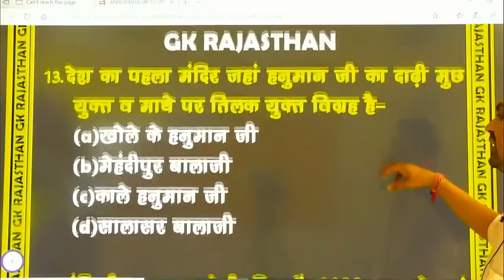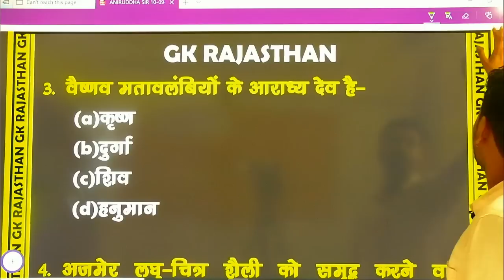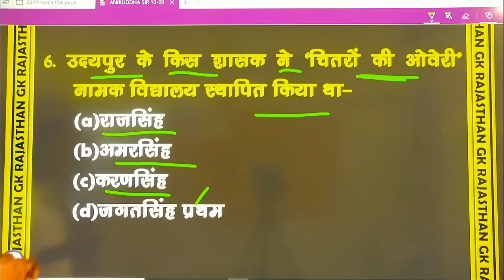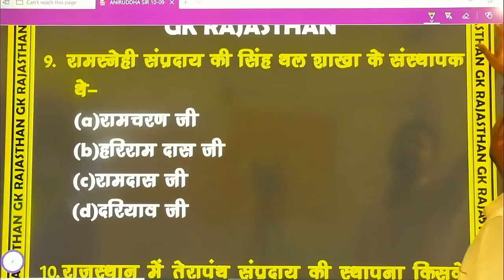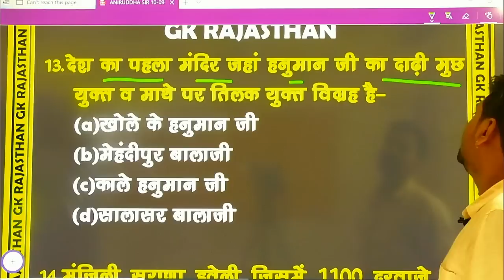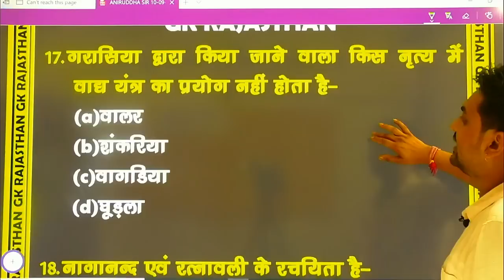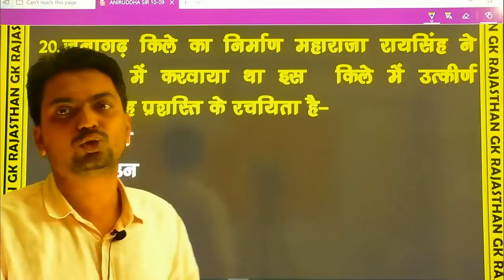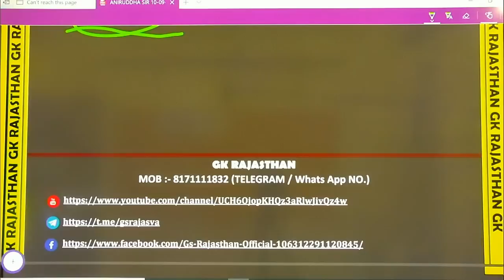🔴राजस्थान की कला एवं संस्कृति/"model paper 4"/"TOP 30"/PTET 2020/Group D/"RAJ POLICE"||GK Rajasthan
Rajasthan Patwari||Art & Culture || राजस्थान कला एवं संस्कृति || प्रमुख आभूषण ||[Rajasthan high court group d syllabus]
Rajasthan high court group d Rajasthan GK online classes

Rajasthan_high_courtrajasthan high court group d exam date,
Rajasthan gk,
rpsc syllabus,
Rajasthan high court group d Rajasthan GK syllabus ...

 राजस्थानी लोकोक्तियाँ [ Rajasthani pahnawa ]
 राजस्थानी कहावते [ Rajasthani kahani ]
 राजस्थानी मुहावरे  [ Rajasthani muhavare ]
 राजस्थानी बोलिया [ Rajasthan boliya ]
 राजस्थान की भौगोलिक स्थिति [ Rajasthan ki bhogolik sthiti ]
 राजस्थान के ऐतिहासिक व्यक्ति [ Rajasthan ke aitihasik vyakti ]
 राजस्थानी पहनावा  [ Rajasthan pehnawa ]
 वेशभूषा [ Veshbhusha ]
 राजस्थान के मेले [ Rajasthan ke mele ]
 राजस्थानी त्यौहार [ Rajasthan tyohar ]
 राजस्थान के प्रमुख धार्मिक व दर्शनीय स्थल [ Rajasthan ke pramukh dharmik darshniya sthal ]
12 राजस्थान के मूर्धन्य कवि एव साहित्यकार [ Rajasthan ke murthy kavi ve sahitkar ]
13 राजस्थान के लोक देवी-देवता  [ Rajasthan ke lok devi devta ]
14 राजस्थान के लोकगीत एव लोक नृत्य [ Rajasthan ke lok geet lok nritya ]
Watch Best Live Classes on GK Rajasthan For.